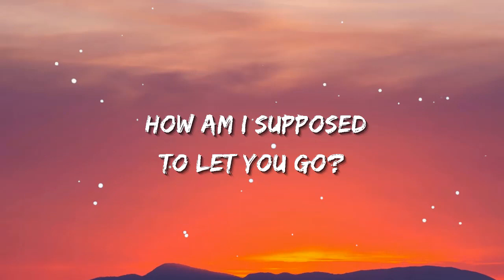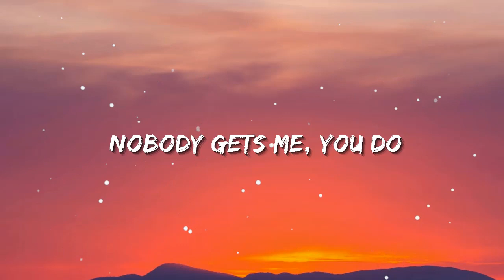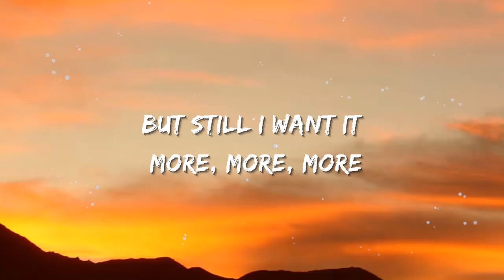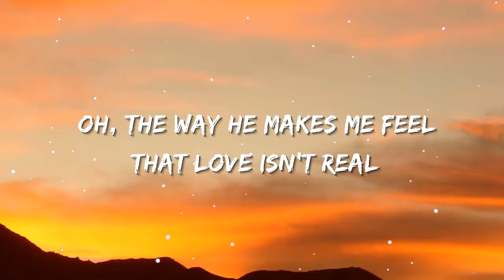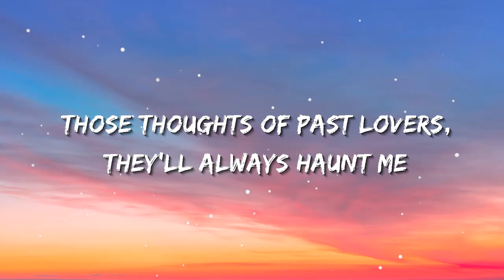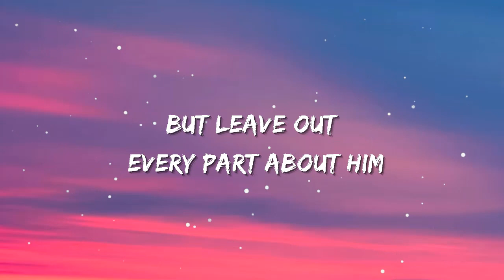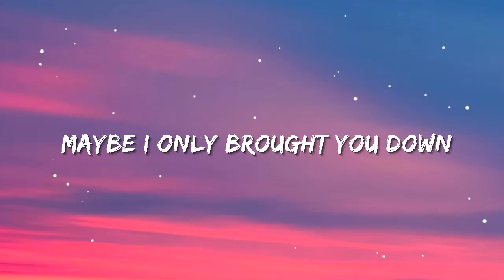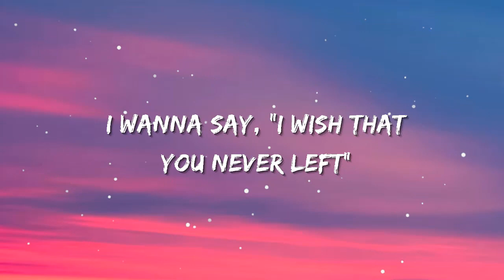SZA - Nobody Gets Me | Sia, Ed Sheeran, CKay (Lyrics)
🎤 Lyrics: SZA - Nobody Gets Me

[Verse 1]
So wasted, screamin', "F*** that"

[Chorus]
You do
Nobody gets me, you do (Do)
You do
Nobody gets me, you do
You do

[Verse 2]
Took me out to the ballet
You proposеd, I went on the road
You was feelin' empty so you lеft me

[Outro]
You do